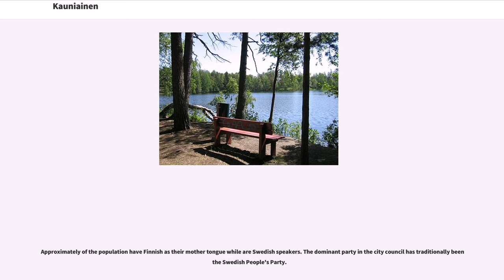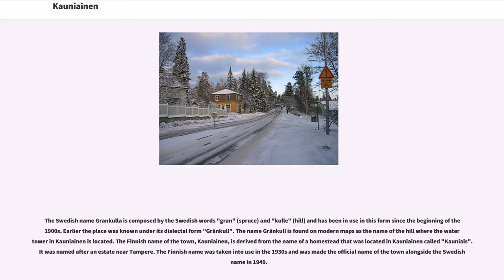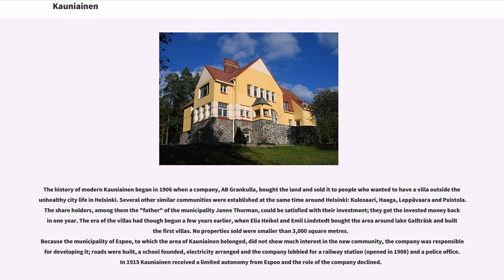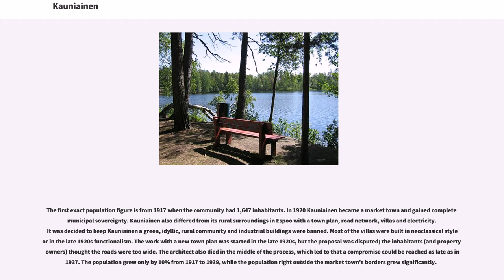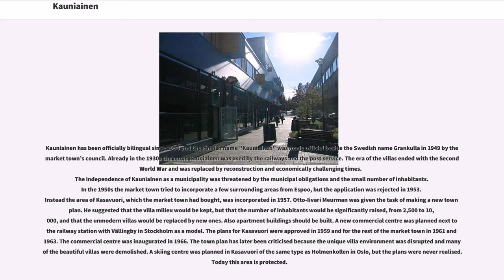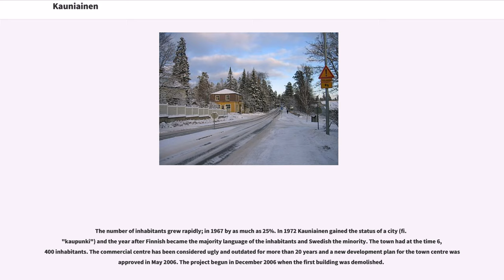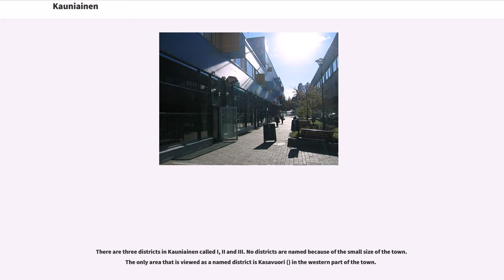Kauniainen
Kauniainen (; ) is a small town and a municipality of inhabitants () in the Helsinki Metropolitan Area, Finland. It is surrounded by the City of Espoo, in Greater Helsinki. Kauniainen was founded by a corporation in 1906, AB Grankulla, that parcelled land and created a suburb for villas; Kauniainen received the status of a market town in 1920, the Finnish name in 1949, and the title of "kaupunki" ("city, town") in 1972.

The municipal taxation rate in Kauniainen is the lowest in Finland (%), which has made the city attractive to high-income families. This in turn makes the average income generally high, making it possible to keep the taxation rate low without compromising the service to the inhabitants.

Approximately of the population have Finnish as their mother tongue while are Swedish speakers. The dominant party in the city council has traditionally been the Swedish People's Party.

Today, Kauniainen is the only municipality in Finland to be fully enclosed by another municipality.

The Swedish name Grankulla is composed by the Swedish words "gran" (spruce) and "kulle" (hill) and has been in use in this form since the beginning of the 1900s. Earlier the place was known under its dialectal form "Gränkull". The name Gränkull is found on modern maps as the name of the hill where the water tower in Kauniainen is located. The Finnish name of the town, Kauniainen, is derived from the name of a homestead that was located in Kauniainen called "Kauniais". It was named after an estate near Tampere. The Finnish name was taken into use in the 1930s and was made the official name of the town alongside the Swedish name in 1949.

Around 10,000 years ago, after the Ice Age, only a few islets were visible in the Yoldia Sea, heights that today form the highest peak...